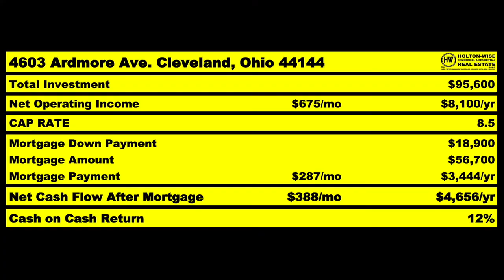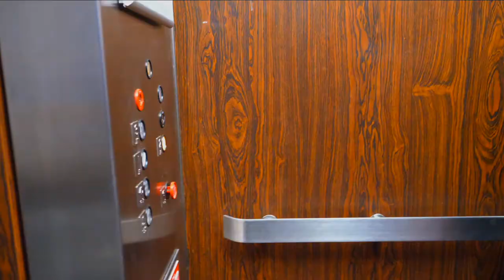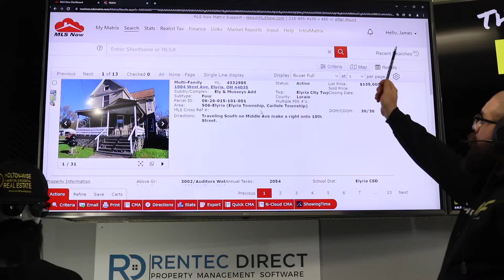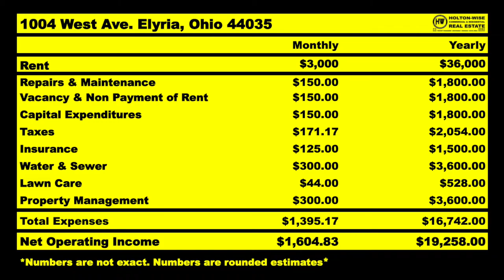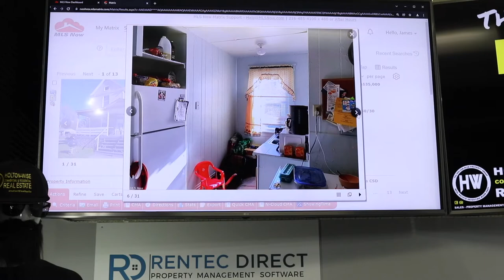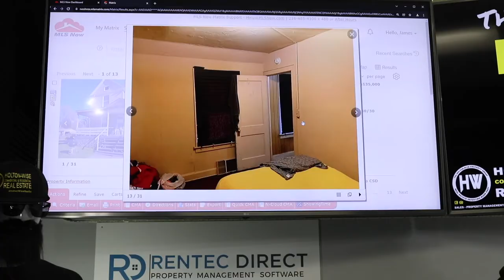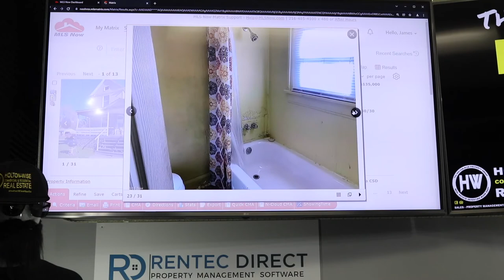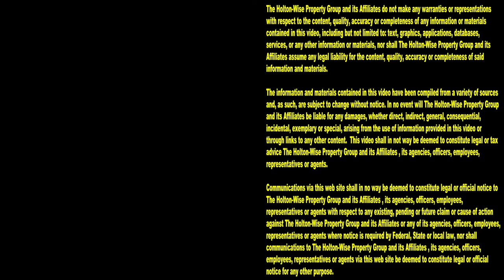Why I'm Leaving California to Invest in Affordable Housing | MLS Search & Analysis 1,334 - 1004 West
The San Diego real estate market ain't cheap. In fact, the entire California housing market is expensive. For many Californians, the high cost of California housing means they have to leave California to be able to afford to invest in rental housing. Luckily for Californians facing a housing affordability crisis, HoltonWise is here to help them get started in out of state real estate investing. In the 1,334th episode of The MLS Search & Analysis Show, turnkey real estate expert James Wise is helping San Diego Rod move his money out of California and into a more affordable cash flow market in the USA. Rod has chosen to flee California with his money because California is no longer affordable. Rod believes that there is no way for him to be able to start a rental property portfolio is his hometown of San Diego, so he wants to look at other real estate markets. If you are a California resident who is considering out of state investing, reach out to HoltonWise today. HoltonWise is turnkey real estate investing made easy.

📺 HELPFUL RESOURCES
Holton-Wise FAQ